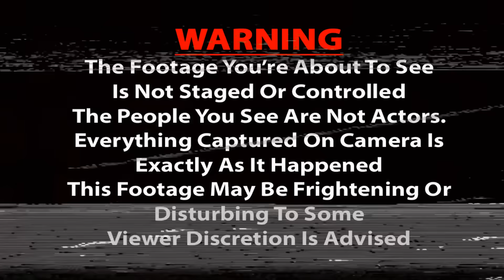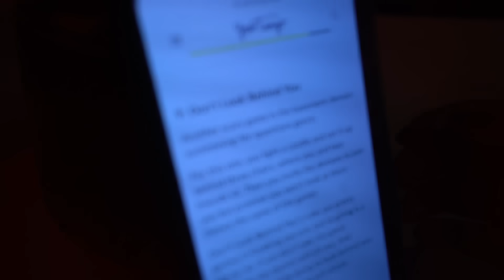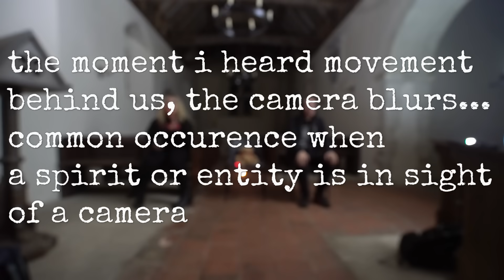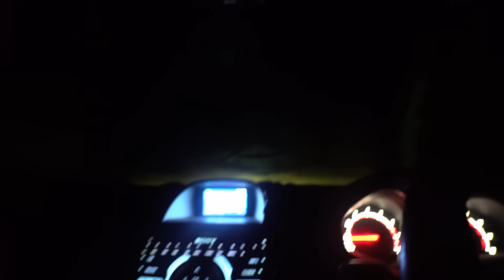NEVER PLAY THE THREE KINGS RITUAL.. IT ACTUALLY WORKS (REAL PARANORMAL ON CAMERA)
you dont want to see what lurks in the dark